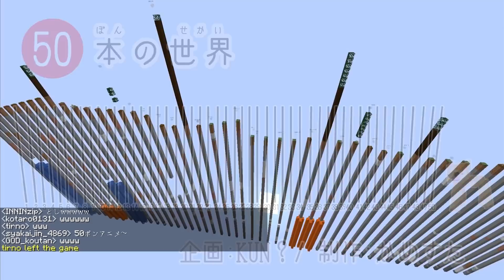トロールしたら即落下、細すぎる50本の世界でサバイバル - マインクラフト【KUN】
編集：研修中U